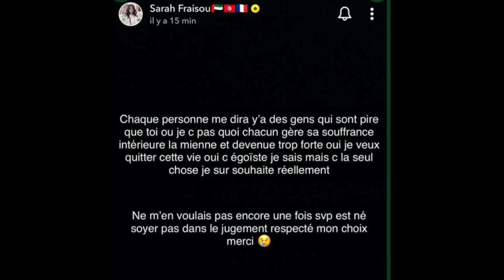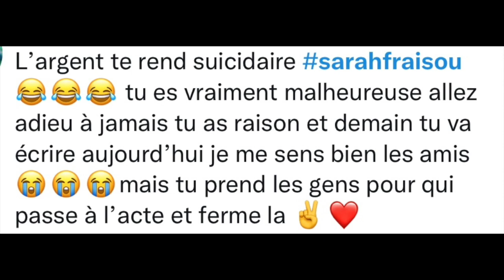MESSAGE D'ADIEU DE SARAH FRAISOU , '' JE N'Y ARRIVE PLUS!'' / KIM GLOW EN PLEURS!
Sarah Fraisou a publié un message d'adieu `a sa communauté, Kim Glow, en pleurs après avoir perdu sa chienne Chanel